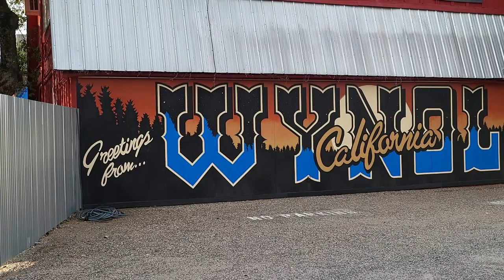Heroes wood-fire pizza restaurant and bar